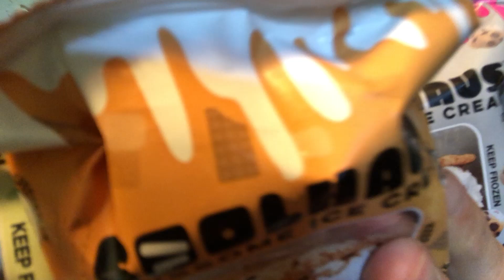Plus Size Review: Coolhaus' New Ice Cream Sandwiches